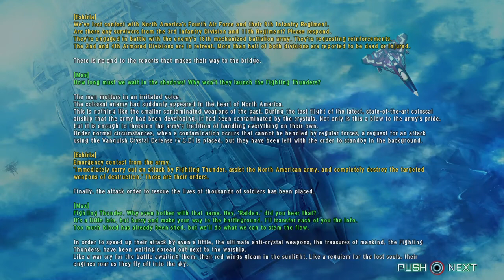Raiden V: Director's Cut Story Mode Dual Play 1CC No Bomb (Part 1) Stage 1 & 2-A_20180717101505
Raiden V: Director's Cut for PlayStation 4 Console Story Mode Difficulty : Practice / Very Easy / Easy / Normal / Hard / Very Hard Routes A + S + S + S + S + S + S = S Player 1: Spirit of Dragon (United States of America) & Player 2: Moulin Rouge (France) No Bomb Use Dual Score: 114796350 Stage All-S Collect weapon to maximum Level and 1 Credit Clear to True Final Boss Battle and True Ending Stage 1 : Manhattan, New York City BGM : Unknown Pollution Boss 1 : Platon and Stage 2 Rank A : Crystal Mine, Middle East BGM : Secret Cave Boss 2 : Great Horn Published by UFO Interactive Games 2017 Developed by MOSS